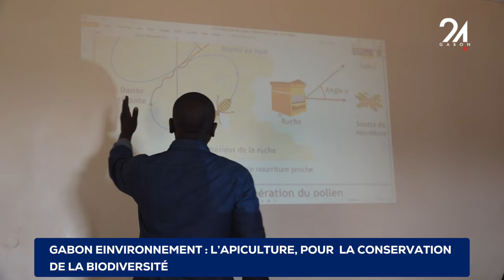GABON ENVIRONNEMENT L’APICULTURE, POUR LA CONSERVATION DE LA BIODIVERSITÉ